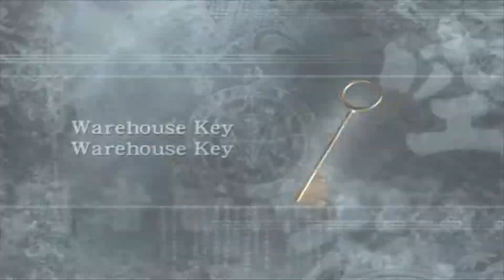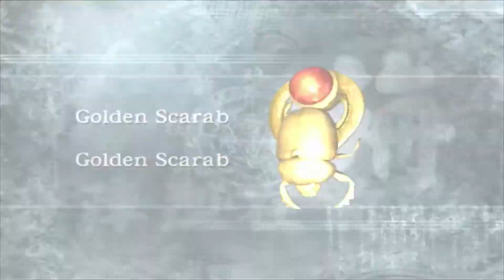Ninja Gaiden 2004 - Very Hard - No Damage No Ninpo - Chapter 9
Commentated version here -